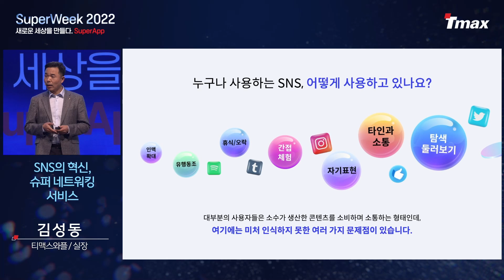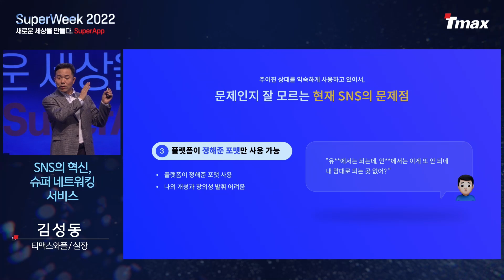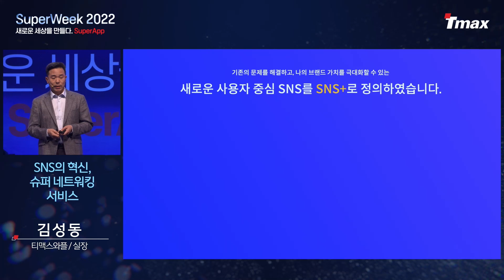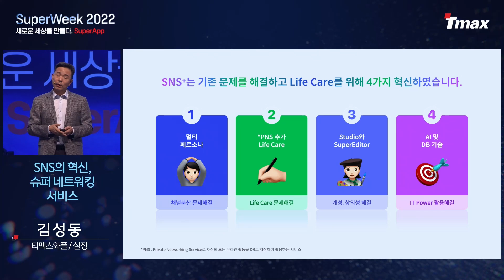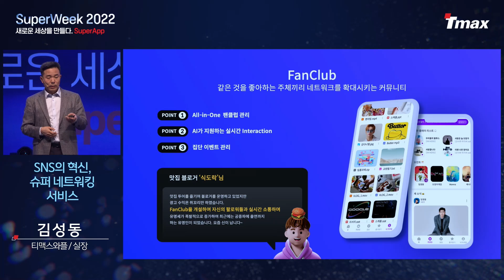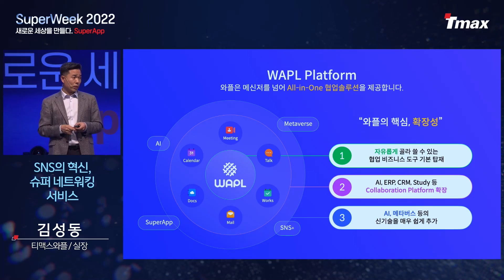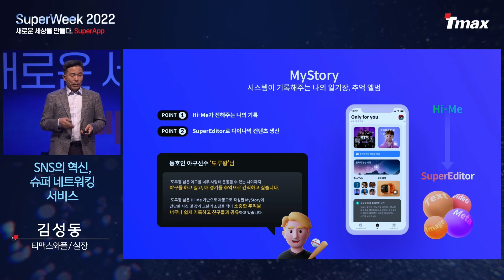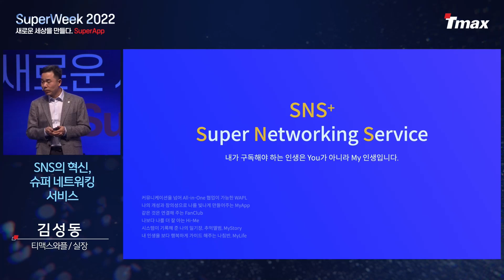[SuperWeek2022] DAY2 SNS의 혁신, 슈퍼 네트워킹 서비스_티맥스와플 김성동 실장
[SuperWeek2022] DAY2 SNS의 혁신, 슈퍼 네트워킹 서비스 다시보기 입니다.

Speaker : 티맥스와플 김성동 실장